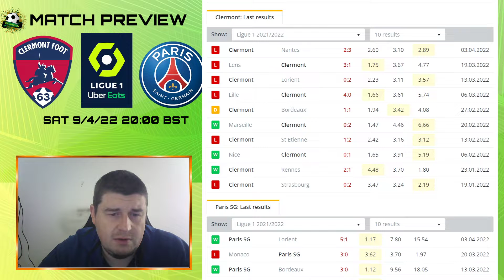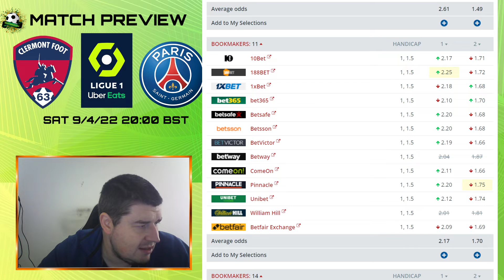France Ligue 1 - Clermont v PSG Preview (9/4/22)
Clermont vs PSG match preview & betting advice